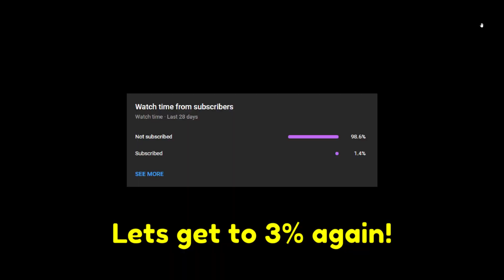I got First on the Leaderboard! in Button Simulator Grind | Roblox